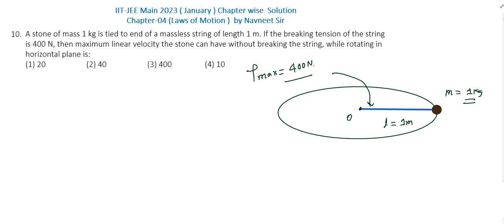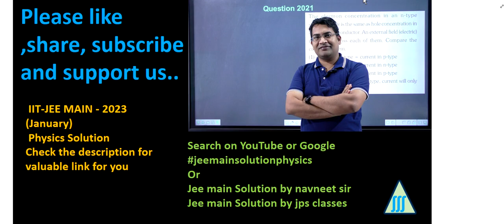A stone of mass 1 kg is tied to end of a massless string of length 1 m || nlm pyq jee mains 2023